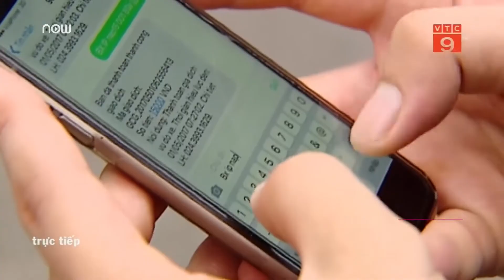TP.HCM gắn hơn 260 camera để ghi hình phạt nguội ôtô sai phạm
VTC9 | TP.HCM sẽ sử dụng hình ảnh từ 263 camera được lắp trên 23 tuyến đường để phạt nguội các trường hợp vi phạm về dừng, đỗ xe trái phép.